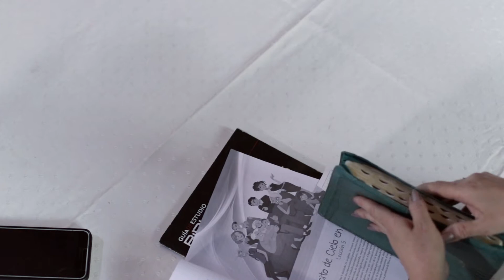“DESEO QUE MI FAMILIA SEA RESTAURADA”- Gloria Soto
El corazón de Gloria estaba hecho pedazos... El divorcio y estar lejos de sus hijos le arrebató la paz y la alegría de vivir. Sufrió depresión, la soledad le causaba cada día más sufrimiento... Pero su fe, mayor que sus problemas, ¡no le permitió desistir! Y buscando en el dial un mensaje de esperanza, se encontró con Radio Nuevo Tiempo: la emisora que la ayudó a abrirle la puerta a Jesús para que entrara en su hogar y sanara las heridas de su corazón.

*Tu donación como ángel de esperanza permite que Nuevo Tiempo pueda crecer y llegar más lejos con un mensaje que transforma vidas.

Lugar de grabación: Asunción, Paraguay